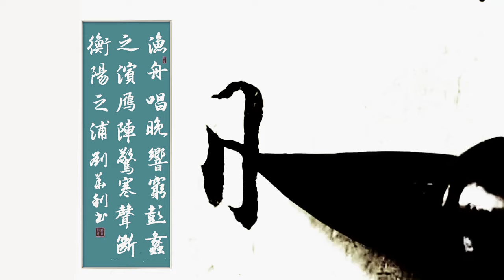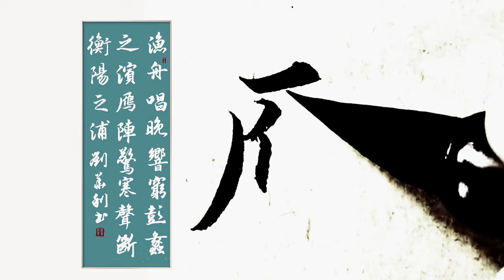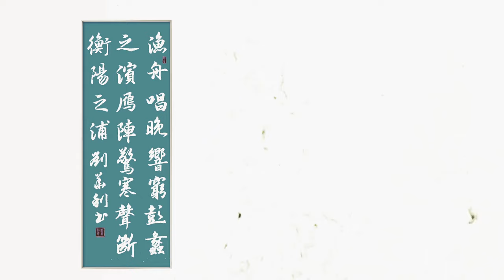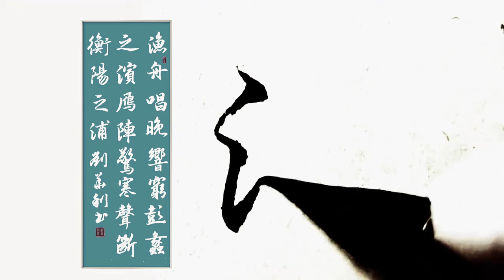行書王勃名句，漁舟唱晚，響窮彭蠡之濱。雁陣驚寒，聲斷衡陽之浦